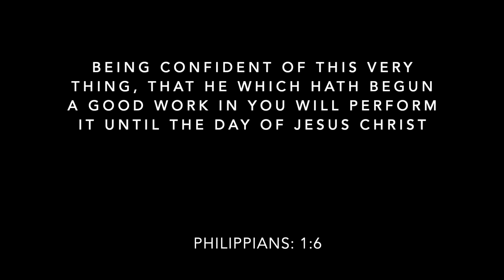Faith Nation Mission Trip 2023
Missions Trip 2023 #1